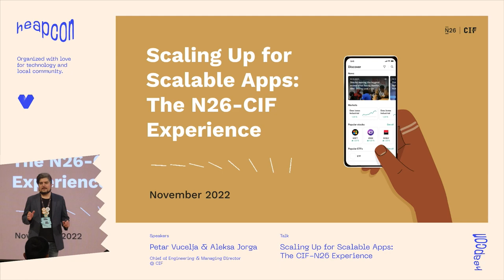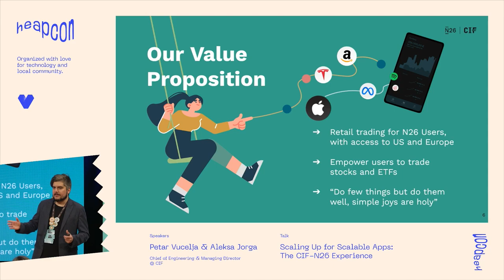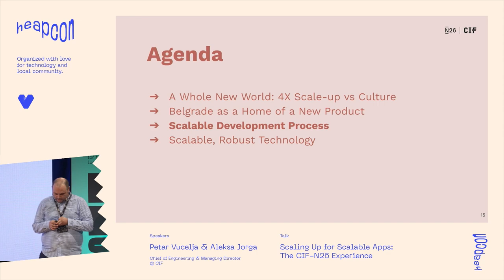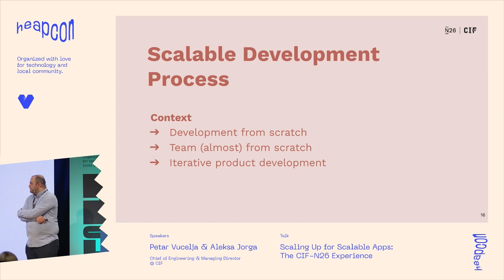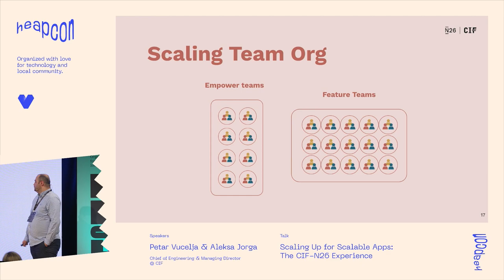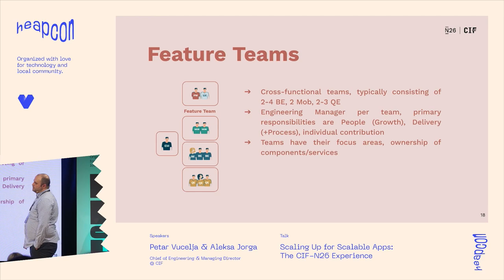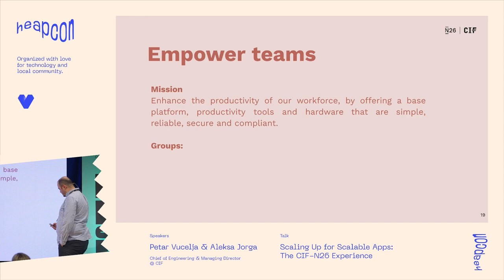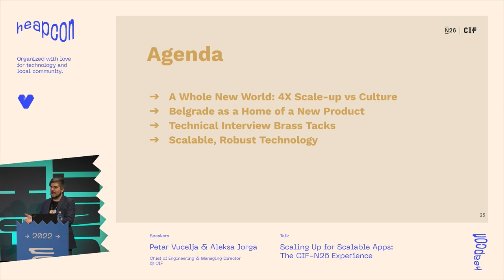Scaling Up for Scalable Apps: The CIF-N26 Experience - Petar Vucelja & Aleksa Jorga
With a startup spirit in the body of a giant, we are creating a complete new home for unique product propositions, using bleeding-edge technology. Unique locally, and globally rare, our teams unite together our trading product and tech, and modelling/regtech with a long business experience, and almost two decades in the local market.

We are excited to share our experiences with going from 21 to 85 staff in 12 months, experimenting with various mobile technologies and establishing a product team for our Trading business line.

ABOUT PETAR and ALEKSA:
Petar has been a tech leader for almost a decade now, in LotusFlare, Humanity and Sungard/FIS, having previously started as a software engineer. Working closely with diverse groups of stakeholders, he has been instrumental in building engineering teams to execute on product strategies in different industries, such as fintech, telco, and HR. He is excited about our new product vision which he is helping to build.

Aleksa has led CIF since 2017, helping grow its business from regtech and financial modeling to mobile trading, working with startups and systemically important banks and partnering with N26, the Mobile Bank. Coming from more than a decade in entrepreneurship, he is excited about helping to define our product vision, build our development center and support our great team.